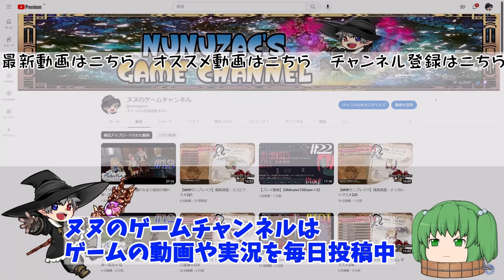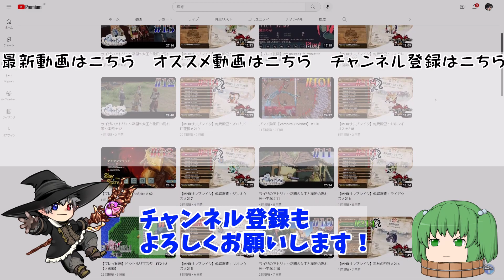＃40【女子会】ライザのアトリエ2～失われた伝承と秘密の妖精～実況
「ライザのアトリエ２～失われた伝承と秘密の妖精～」の実況プレイです！

ライザのアトリエ２～失われた伝承と秘密の妖精～再生リストはこちら

まったり【ネルケと伝説の錬金術士たち～新たな大地のアトリエ～】再生リストはこちら

まったり【ロロナのアトリエDX～アーランドの錬金術士～】再生リストはこちら

まったり【トトリのアトリエ～アーランドの錬金術士２～DX】再生リストはこちら

【PS4】リディー＆スールのアトリエ～不思議な絵画の錬金術士～再生リストはこちら

【不思議シリーズ二作目】フィリスのアトリエ～不思議な旅の錬金術士～再生リスト

【不思議シリーズ一作目】ソフィーのアトリエ~不思議な本の錬金術士~再生リストはこちら

ライザのアトリエ２～失われた伝承と秘密の妖精～

●タイトル：ライザのアトリエ２～失われた伝承と秘密の妖精～
●メーカー：コーエーテクモゲームス
●発売日：2020年12月3日